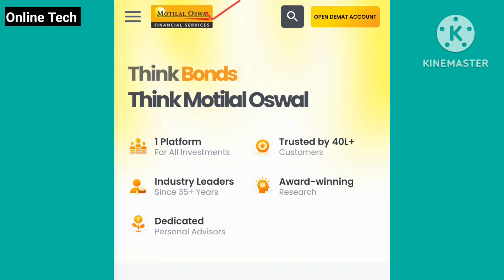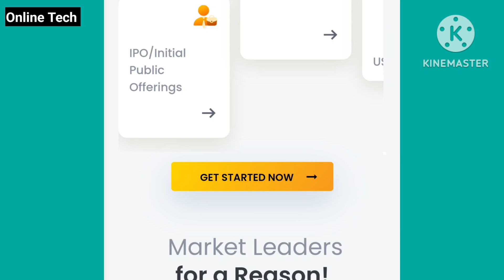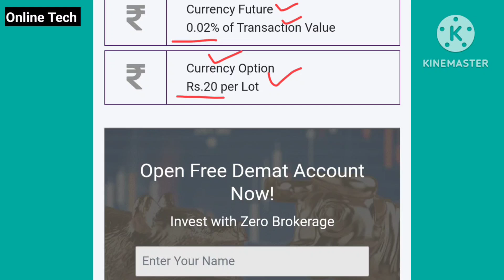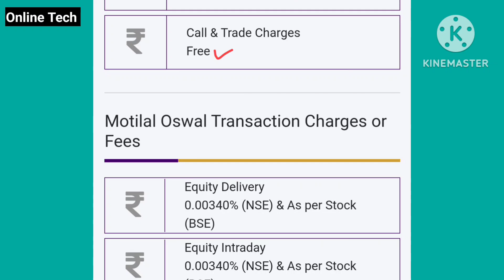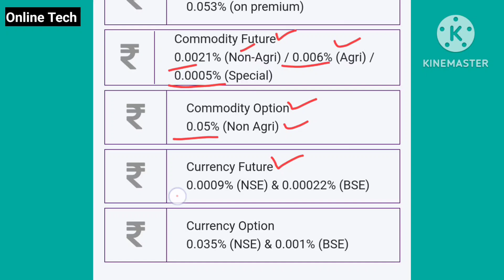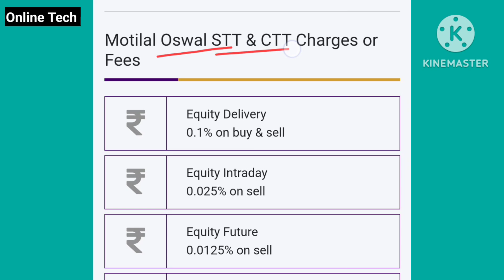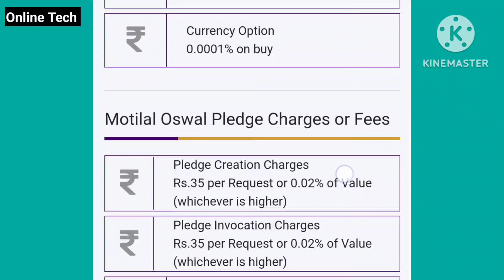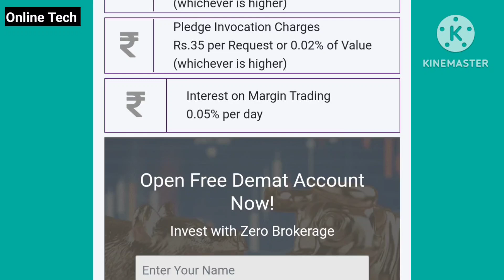Motilal oswal brokerage charges | motilal oswal charges 2024 | Motilal oswal full details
1. We are not SEBI registered Advisors, any stock analysis video is not a direct buy/sell recommendation, please do your own research before taking any investment decision. The purpose of this channel is only to Educate you about stock investing.

Satander